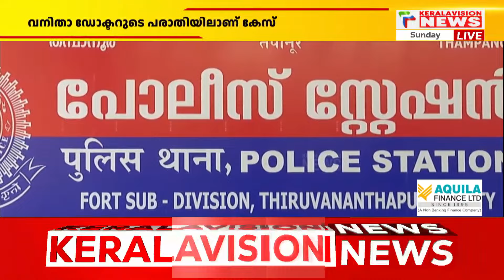പൊലീസുകാരനെതിരെ ബലാത്സംഗപരാതിയുമായി യുവതി | THRISSUR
പൊലീസുകാരനെതിരെ ബലാത്സംഗപരാതിയുമായി യുവതി.തൃശൂര്‍ ഐആര്‍ ബറ്റാലിയനിലെ പൊലീസുകാരനെതിരെ തമ്പാനൂര്‍ പോലീസ് കേസെടുത്തു
കൊച്ചി സ്വദേശിയായ വനിതാ ഡോക്ടറുടെ പരാതിയിലാണ്കേസ്.

About COA